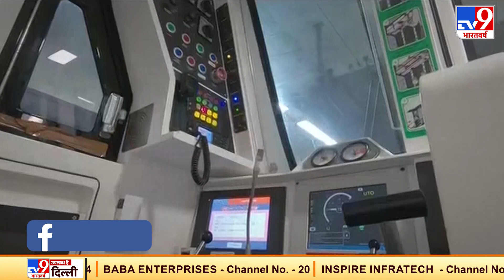देश की पहली DriverLess Metro को PM Modi की हरी झंडी, पूरी तरह से Automatic होगा संचालन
प्रधानमंत्री नरेंद्र मोदी (Narendra Modi) देश की पहली ड्राइवरलेस मेट्रो को हरी झंडी दिखाएंगे. पहली ड्राइवरलेस मेट्रो, दिल्ली के मैजेंटा लाइन रूट पर जनकपुरी वेस्ट से बॉटनिकल गार्डन के बीच चलेगी. दिल्ली मेट्रो का तरक्की की ओर ये एक और ऐतिहासिक कदम होगा. दिल्ली मेट्रो में हर रोज 25 से 30 लाख लोग रोज यात्रा करते हैं और मेट्रो दिल्ली एनसीआर के बहुत बड़े हिस्से को आपस में जोड़ती है